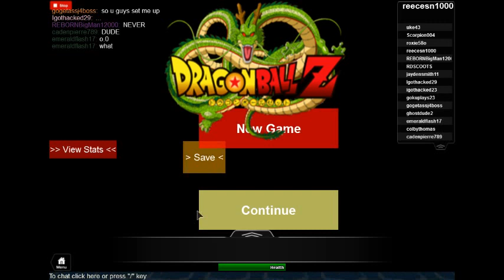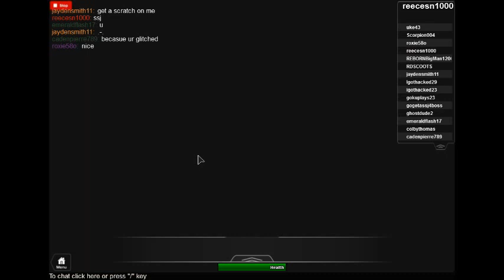roblox dragonballz and football and pokemon